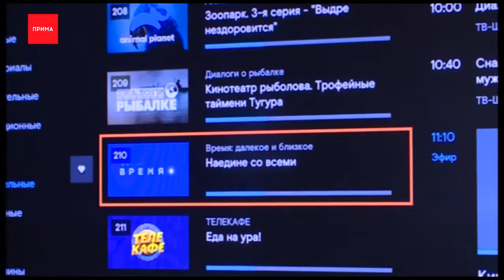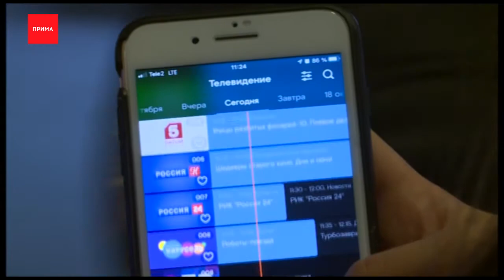Красноярский Ростелеком подключил 120 000 абонента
И начинаем с хорошей новости из мира технологий — красноярский офис Ростелекома сегодня подключил сто двадцати тысячного абонента iptv. Почему такие экономические достижения улучшают качество жизни потребителей — в нашем сюжете.

Услугами Ростелекома пользуется уже 10 лет, рассказывает Татьяна Байкова, а сегодня она стала 120 000 абонентом интерактивного ТВ и получает в подарок от провайдера саундбар и умный термос.

Татьяна Байкова, юбилейный абонент:
— В Новосибирске жила у меня был Ростелеком, переехали в Красноярск решили подключить Ростелеком попросили подойти с договором а здесь такое.

Число абонентов умного ТВ постоянно растет, говорят в Ростелекоме, благодаря видеосервису Wink, он объединяет в себе онлайн кинотеатр и сотни каналов, а главное дает возможность абоненту самому управлять телевидением — ставить эфир на паузу или перематывать его, смотреть программы, ведшие в эфир несколько дней назад.

Наталья Баженова, заместитель директора Красноярского филиала ПАО «Ростелеком» — директор по работе с массовым сегментом:
— В нем уникально все: начиная от интерфейса и заканчивая его наполнением. Он современный, он классный, подвижный интерактивный, я называют это совершенно другим уровнем жизни, этот сервис позволяет мне управлять телевидением, а не ТВ управлять мной.

Особой популярность у поклонников Wink пользуется опция мультискрин: то, что не досмотрел по ТВ дома, можно без дополнительных трат продолжить смотреть на телефоне или планшете, находясь в маршрутке или такси.